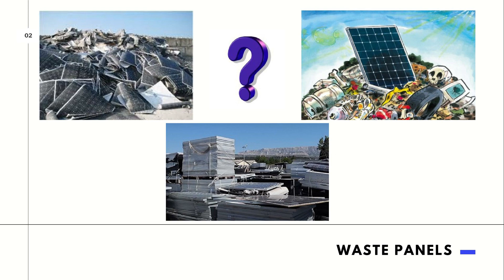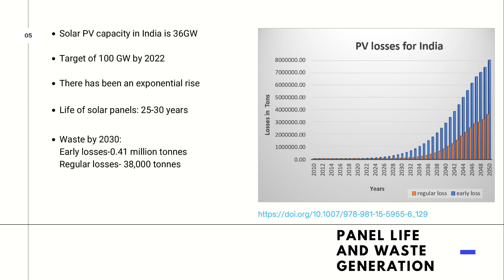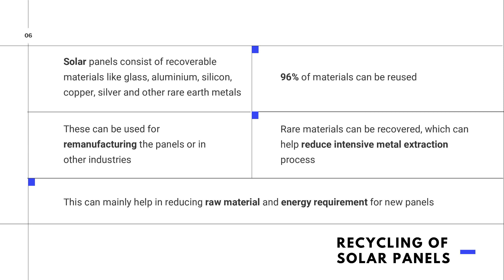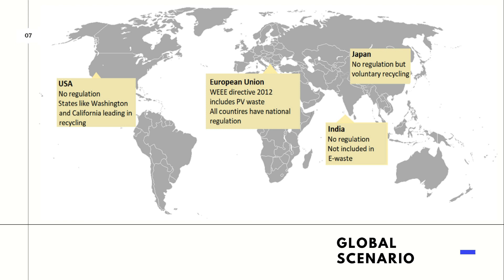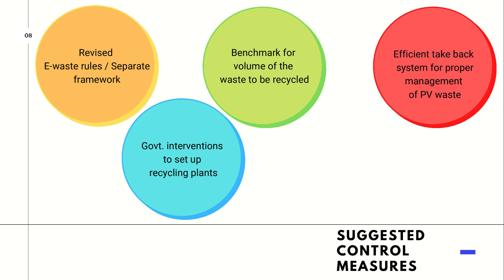Management of Solar Panels in India | Snehalata Pankadan | TEDxNashik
Solar Photovoltaic systems have gained significant momentum in recent years. There are development plans for increasing their shares in various sectors however, one peculiar aspect needs to be addressed to ensure at the end of their cycle/shelf life, the carbon footprint is minimum. Technological advances are surely introduced to mitigate the climate crisis, however the basics, i.e. waste generated by these should be acknowledged and managed simultaneously. Installation of Solar Panels would surely keep on increasing, during this time measures must be taken to avoid future implications.   Snehalata is an Energy Enthusiast, Bachelors in Mechanical Engineering and has completed her Masters of Technology in Renewable Energy Engineering and Management from TERI School of Advanced Studies, New Delhi. Her areas of interest are in waste to energy and bio-energy. She is passionate to work towards solutions for climate crisis. This talk was given at a TEDx event using the TED conference format but independently organized by a local community.